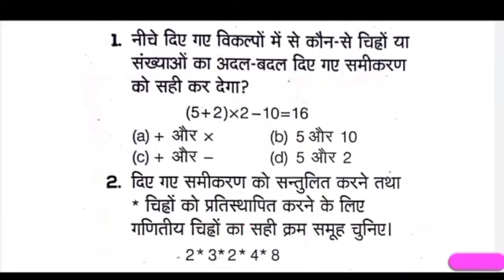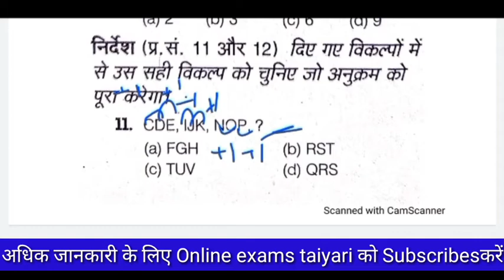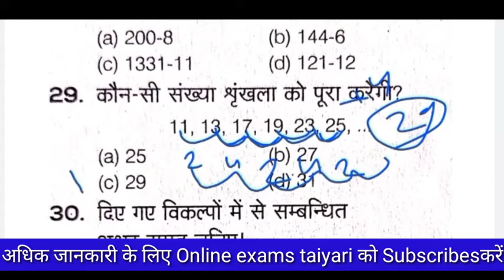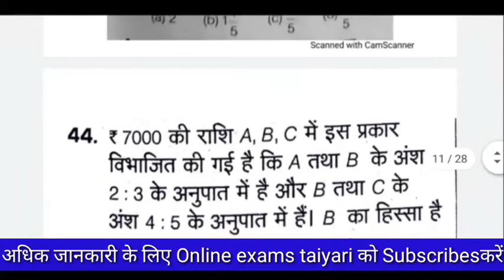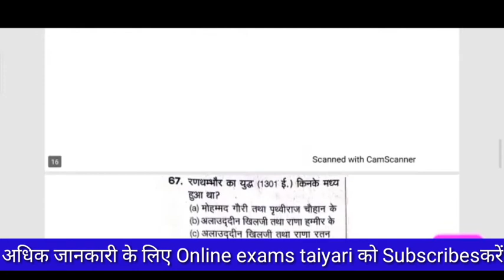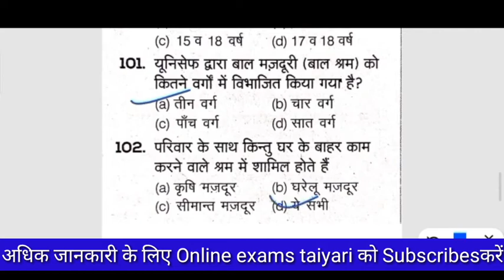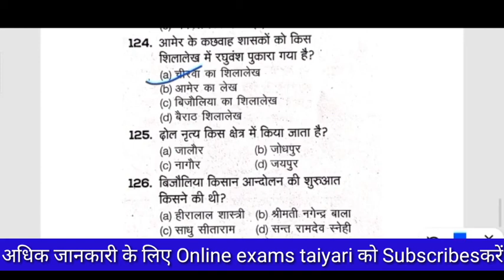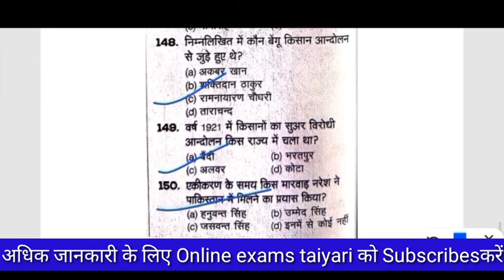Rajasthan Police Constabal Exam 2020 // Model Paper - 9// राजस्थान पुलिस परीक्षा माॅडल पेपर.....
Top 5 government jobs, PWD, Primary teacher, Sachivalay, Post office, Anganwad, DRDO, NTPC Rajasthan Police Constabal Exam 2020 // Model Paper - 9// राजस्थान पुलिस परीक्षा माॅडल पेपर.